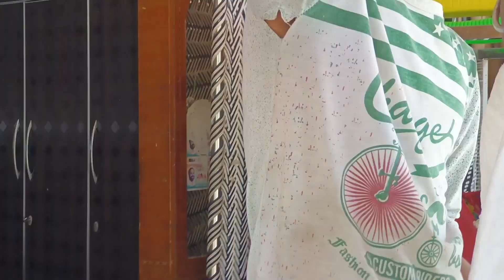tractor sai gir gya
Keep Watching For Fun & Exciting Videos.
We hope that our videos are indulging enough to make your time worthwhile.